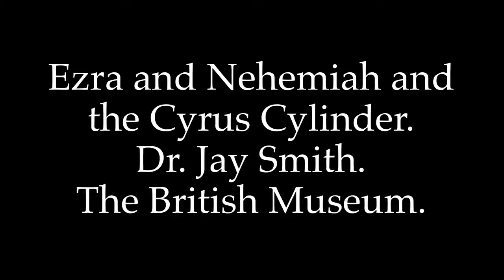Ezra and Nehemiah and the Cyrus Cylinder. Dr. Jay Smith. The British Museum.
Jeremiah stated that the Israelites would be in Babylonian captivity for 70 years, which was read by Daniel while he was being held captive in Babylon. The Prophet Isaiah who was with King Hezekiah in Jerusalem when it was besieged by Assyrian King Sennacherib around 701BC, wrote by name to the prophesied conquerer of the Babylonians, the Persian King Cyrus in 539BC. Isaiah 45:1 Thus saith the Lord to his anointed, to Cyrus, whose right hand I have holden... 3... that thou mayest know that I, the Lord, which call thee by thy name, am the God of Israel 4 For Jacob my servant’s sake, and Israel mine elect, I have called thee by thy name: I have surnamed thee, though thou hast not known me 13... and I will direct all his ways: he shall build my city, and he shall let go my captives, not for price nor reward, saith the Lord of hosts. 17 But Israel shall be saved in the Lord with an everlasting salvation...
Ezra 1:1 Now in the first year of Cyrus king of Persia, that the word of the Lord by the mouth of Jeremiah might be fulfilled, the Lord stirred up the spirit of Cyrus king of Persia, that he made a proclamation throughout all his kingdom... 2 Thus saith Cyrus king of Persia, The LORD God of heaven hath ... charged me to build him an house at Jerusalem, which is in Judah.
Dr. Jay Smith explains that the return from captivity to rebuild Jerusalem is mentioned in Ezra and Nehemiah, the British Museum has the original Cyrus Cylinder which records in cuneiform the ordered return of the captives to their homeland by the Persian King Cyrus! Extraordinary layers upon layers of prophecy runs through the biblical archaeological evidence on display in the British Museum. Jay is right, secular historians have to deal with the evidence!!!